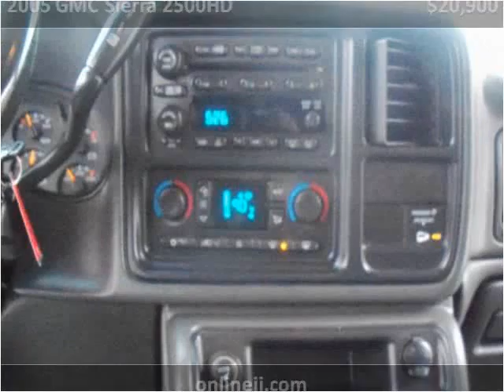2005 GMC Sierra 2500HD Used Cars Troy NY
This 2005 GMC Sierra 2500HD is available from J & J Auto Sales.